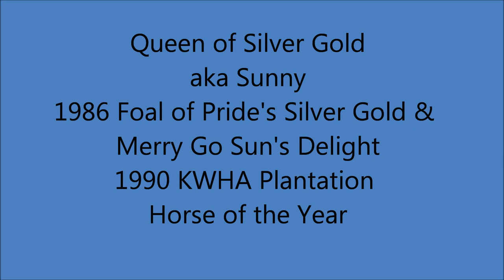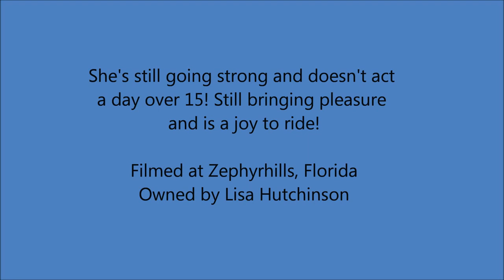Queen of Silver Gold "Sunny" Tennessee Walker Rocking Chair Horse Canter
Sunny is out of Pride's Silver Gold and Merry Go Suns Delight- both going back to Pride of Midnight, Midnight Sun and Merry Go Boy.  She's such a joy to own and I'm blessed to have her. Her canter is amazing and at 27 yrs old she still acts like a champion!